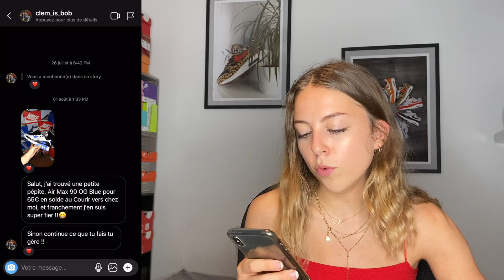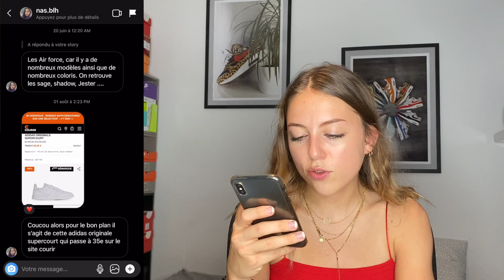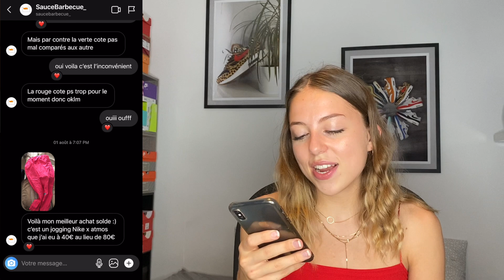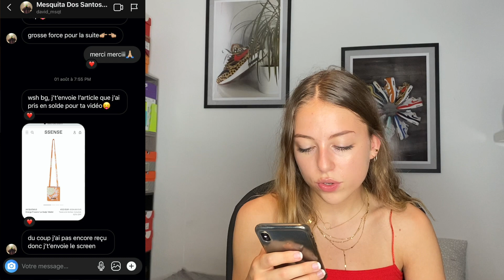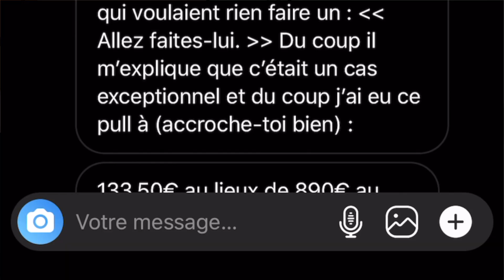LES SOLDES / BON PLANS DES ABONNÉS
Nouvelle vidéo en collaboration avec vouus !! J’adore ce genre de vidéo et aujourd’hui vous m’avez envoyé votre meilleur achat/bon plan des soldes d’été 2020 !

J’espère que la vidéo vous a plu, si c’est le cas n’oubliez pas de liker et abonnez-vous à ma chaine YouTube et à mon Instagram si ce n’est pas déjà fait. A dimanche prochain pour une nouvelle vidéo !!